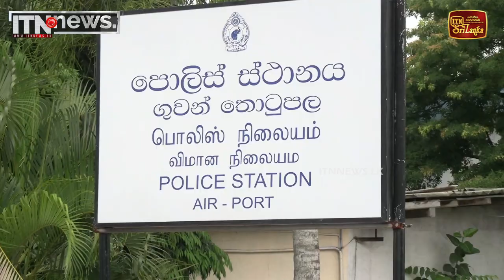පහර කෑමට ලක්වූ පුද්ගලයාට රස්සාවට එන්න පුළුවන් නේද ?